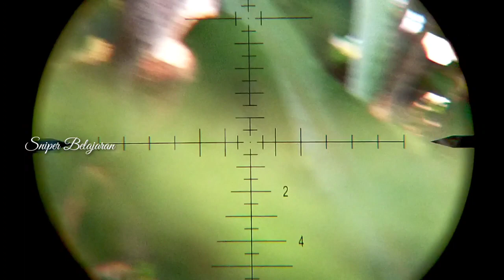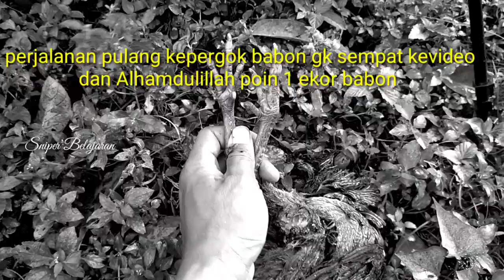b3rbvru ayam hutan cuman di belakang kampung tp banyak banget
assalamualaikum mohon maaf ya lur video shotnya gk ad karna posisi terdesak dan kamera blm ready masih dlm tas jd gk kevideo, tp tetap akan kami usahakan untuk kedepannya harus kami usahakan semaksimal mungkin untuk dpt vodeo shotnya terimakasih wasallam 🙏